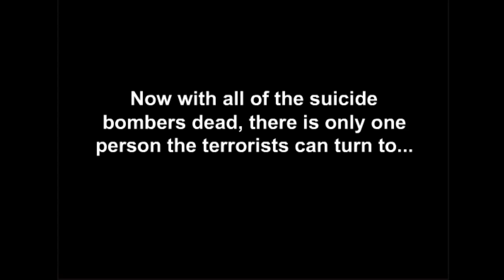Dailytoon #229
Featuring a toon from Mr Show

Dailytoons presents yet another Mr_Show solo, bringing us more bitingly raw footage of a pop culture in crisis!